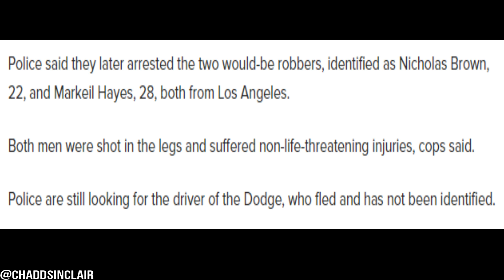Would Be LA Robbery Victim Shoot His Assailants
A would-be Los Angeles robbery victim turned the tables — and a gun — on his assailants, shooting the two bumbling thieves and sending them scrambling for their lives, new surveillance video released by the LAPD shows.
The scene unfolded shortly after 7 p.m. Monday in the Fairfax neighborhood when a silver sedan pulls up to a man and two women who are seen chatting in a parking lot.
“Two suspects exited from an idling Dodge Avenger near Melrose Avenue and Vista Street and confronted the victim with handgun in hand,” the LAPD said in a press release.
“Words were apparently exchanged and the victim ultimately produces a handgun, apparently to defend himself and others in his group from the would-be robbery suspects,” the release said.
The footage shows the intended victim drawing his gun first and firing off at least three shots, sending the wannabe crooks running for cover — and the Dodge peeling off.
Police said they later arrested the two would-be robbers, identified as Nicholas Brown, 22, and Markeil Hayes, 28, both from Los Angeles.
Both men were shot in the legs and suffered non-life-threatening injuries, cops said.
Police are still looking for the driver of the Dodge, who fled and has not been identified.
It is not clear if police questioned the gun-toting vigilante or his companions.